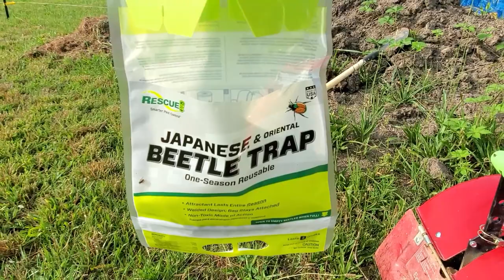Birds, Bees and the Beetles | Should you eliminate all pests?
Should you eliminate all pests in the garden?

Today I discuss a topic that has mixed beliefs.. Does nature handle pests if you leave it alone?  Do you need to take care of it?  What happens if you don't handle the pests?

Dont panic, either way.. just stay calm and pay attention.  I dont know that there is one answer, but I know that panic is not the answer.